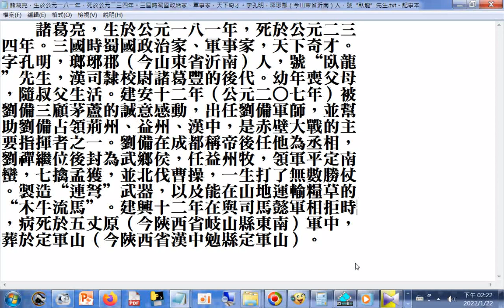諸葛亮，生於公元一八一年，死於公元二三四年。三國時蜀國政治家、軍事家，天下奇才。字孔明，瑯琊郡（今山東省沂南）人，號“臥龍”先生